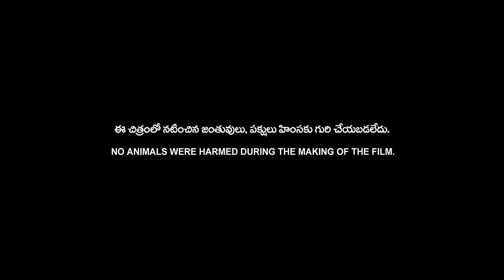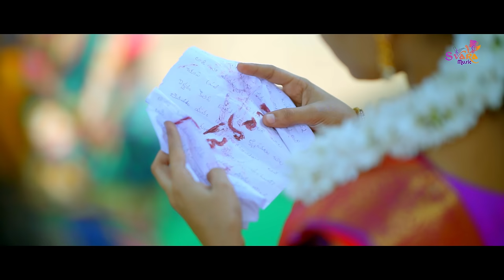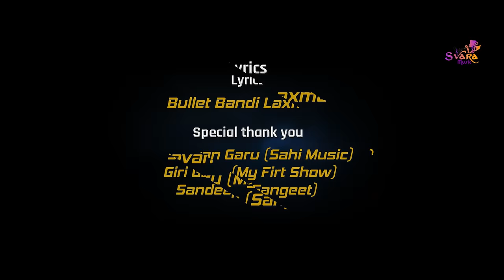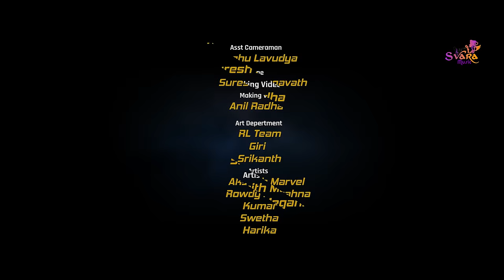Andala Aparanji | Love Failure Song 4k | Ramu | Laxman | Kalyan keys| Akshith marvel|Rowdy Megahna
Andala Aparanji

one side love story of andalaapranji songs ,how one side feel we try to given in svaramusic channel
How they one side emotions of love watch andalaapranji love songs
One sided love is never easy. It puts you in grief because your heart doesn’t understand,so that's why we showed on video of andalaapranji love songs
this songs is dedicated to one sided love

One Side Love Story Of Andala Apranji Bomma o Bomma Love Failure Song

For Brand Partnerships and Collaborations please reach this number -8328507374

Credits :
Producer : Bollam Dileep
Director : Bullet bandi Laxman
Dop-Editing : Janatha Bablu
Singer : Ramu
Lyrics: Laxman
Vfx : Pavan Dabeeta
Art Director : Prabhakar
Production Designer : Preethi
Poster Designer : Sagar Mudiraaz
Audio credits
Programmed, mixed, mastered by Kalyan Keys
Viola : Sandilya
Flute : Lalit
Sound engineer : Prem Kumar
Recorded at Kalyan Keys recording studio
Actor's
   Co Actor's :  Arjun Kumar
                        Swetha
                       Harika
Makeup& Hairstyle : Vinnu Vinesh

Special thanks
Sahi music ( Sravan Garu)
My first Show ( Giri Garu )
Sangeet        (  Sandeep
Sai Teja
Arun
Ankoos
Chandu.    ( Sk Telugu creations)
Sai Goud ( peddapelli tunes)
Naveen  Garu( Kanapur)
Varu   G aru( Kanapur
Konda Rajendar ( Kanapur )
Konda Laxmi Rajam Garu ( Kanapur)